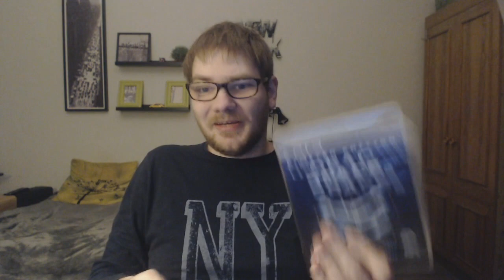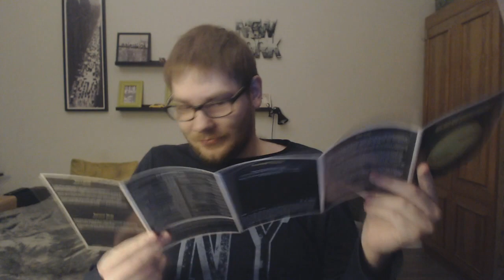My experience with horror (Happy Halloween)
Happy Halloween everybody! I felt like I wanted to do something interesting for this particular holiday. So here is me discussing and telling my personal experience towards horror entertainmet. I hope you enjoy this video!